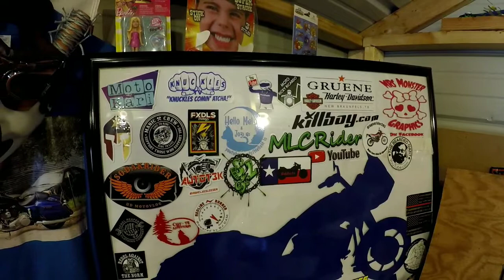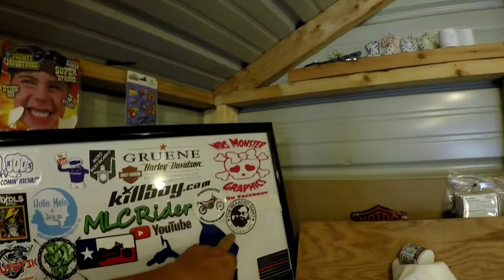Dickin around in the Shed E 27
Dickin around in the Shed Episode 27. Little hot glue  little clean ,And Mailtime from  BubbaTX